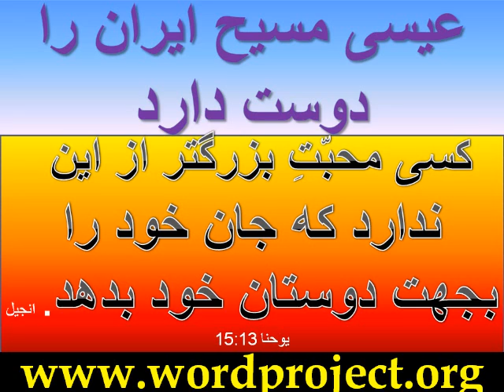شگفت انگیز فارسی کتاب مقدس صوتی متی 5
Amazing Farsi Audio bible Matthew 5